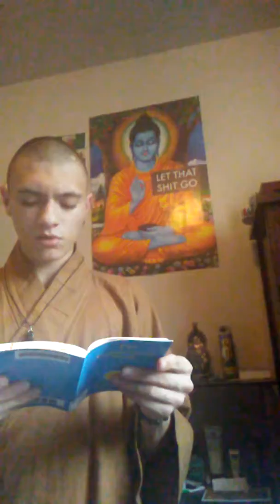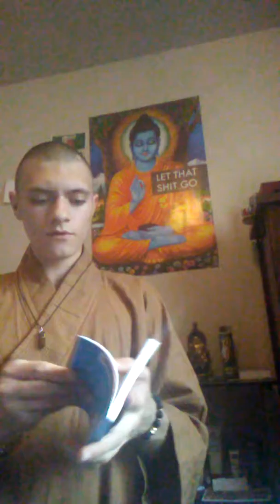Short dharma Buddhist talk :)